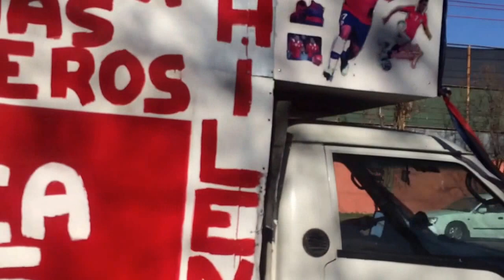Apareció hasta el camión "oficial" de la selección chilena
Un hincha de la selección, Fernando Rivas, transformó su camión en el oficial de "La Roja" con el que se encuentra afuera de Juan Pinto Durán esperando la salida de los jugadores chilenos.